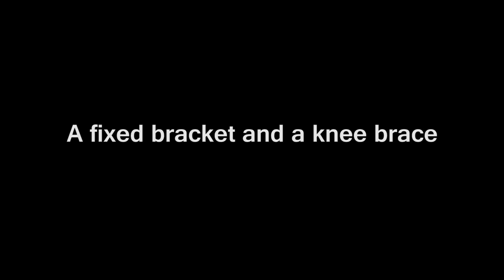Treehouse Dreamers part 3 Application of the Garnier Limb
Application of the Garnier limb